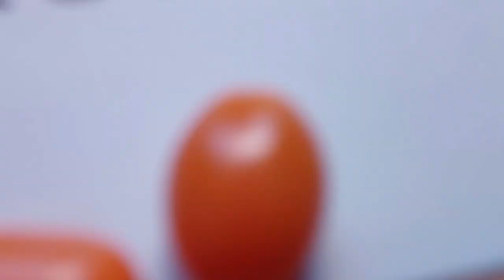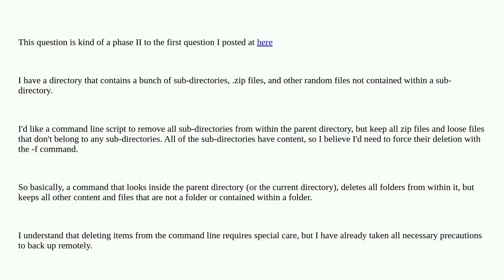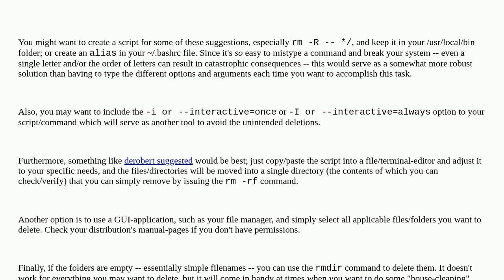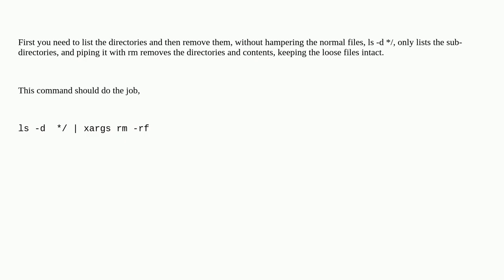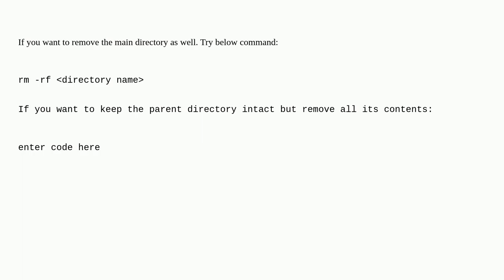Unix: How do I remove all sub-directories from within a directory?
How do I remove all sub-directories from within a directory?

A special thanks goes out to the community

  command-line wildcards rm directory shell